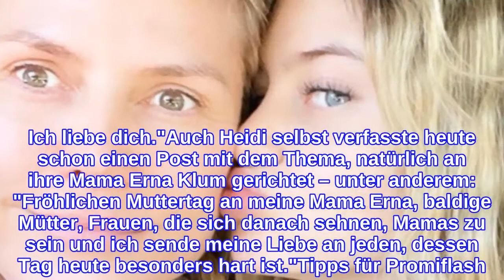Neue Fotos: So süß gratuliert Leni Mama Heidi zum Muttertag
Der Muttertag gehört den Mamas – ganz klar. Das wissen auch die Promis. Am heutigen 9. Mai gratulierten schon einige Stars und Sternchen ihren Müttern und bedankten sich für deren Vollzeit-Einsatz. Sila Sahin (35), Sylvie Meis (43) oder auch Sophia Thiel (26) schickten bereits liebe Worte raus. Auch Leni Klum (17) lässt es sich natürlich nicht nehmen, liebe Zeilen für Mama Heidi Klum (47) zu verfassen.Mit Posts und Storys auf Instagram gibt sich die Model-Tochter zuweilen sparsam. Lediglich 31 Beiträge sind aktuell auf Lenis Profil online. Das verleiht ihrer heutigen Story natürlich umso mehr Wichtigkeit. Dort veröffentlicht die Blondine zwei Bilder mit Heidi, auf denen sich die beiden innig aneinander kuscheln. Dazu schreibt sie schlicht: "Alles Liebe zum Muttertag, Mama. Ich liebe dich."Auch Heidi selbst verfasste heute schon einen Post mit dem Thema, natürlich an ihre Mama Erna Klum gerichtet – unter anderem: "Fröhlichen Muttertag an meine Mama Erna, baldige Mütter, Frauen, die sich danach sehnen, Mamas zu sein und ich sende meine Liebe an jeden, dessen Tag heute besonders hart ist."Tipps für Promiflash?
INFORMATION
• Source: promiflash